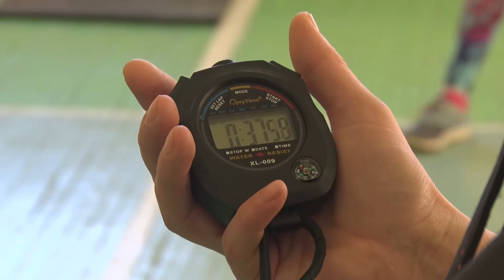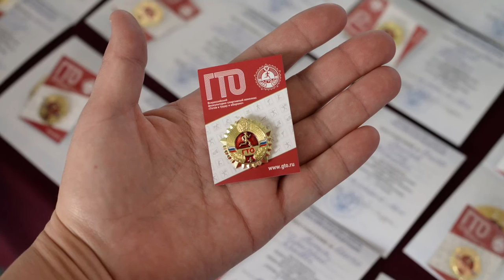Десна-ТВ: ГТО в Десногорске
Несколько лет назад в России началось возрождение комплекса мероприятий «Готов к труду и обороне», включающих как популяризацию занятий спортом среди всех слоёв населения, так и проверку результатов физической подготовки с помощью сдачи определённых нормативов. Десногорск тоже принял эстафету. Подробности в нашем сюжете.